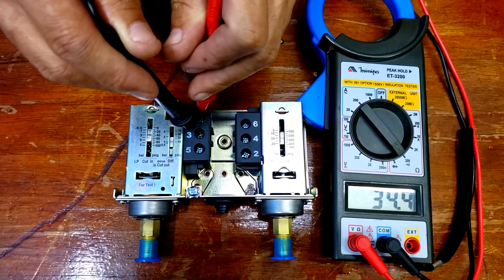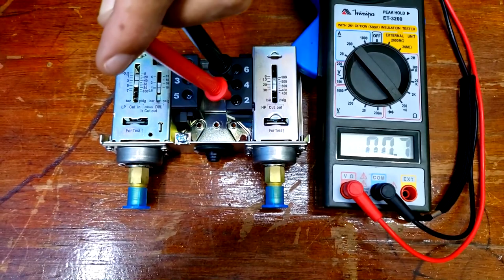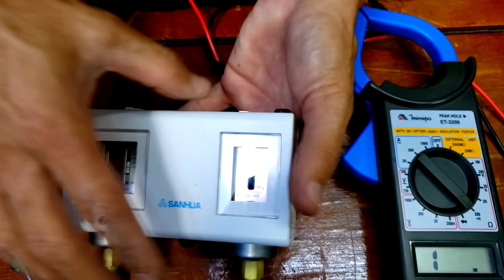Entenda os Pressostatos de alta, baixa e duplo Sanhua